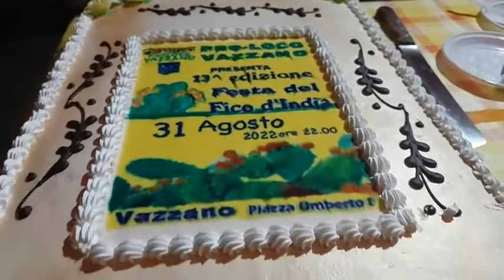agosto--2022--vazzano--v-v--sagra del ficodindia--